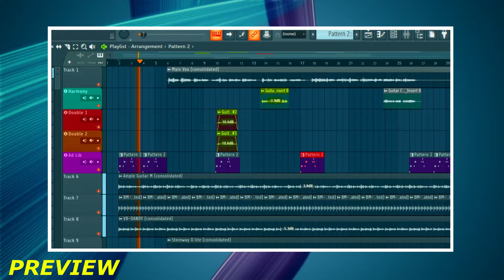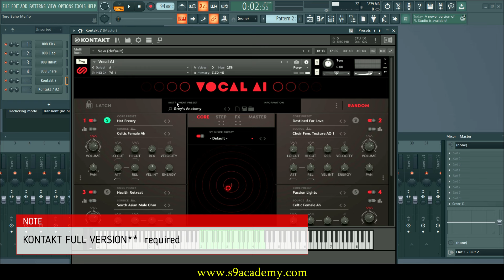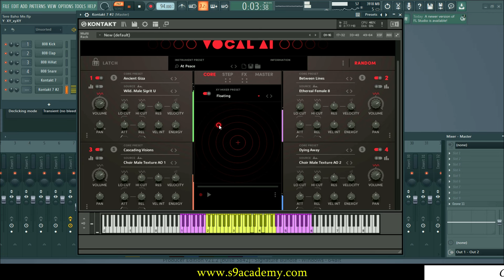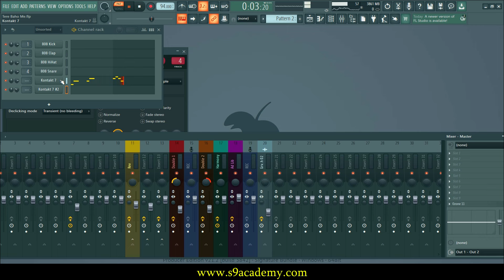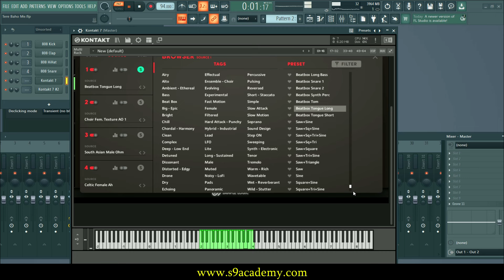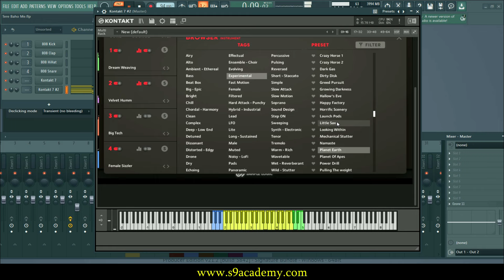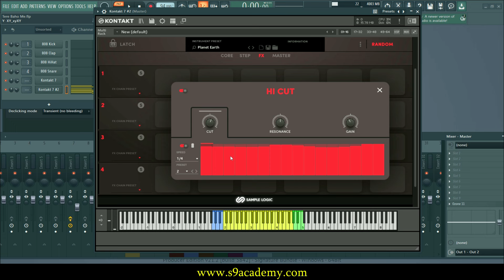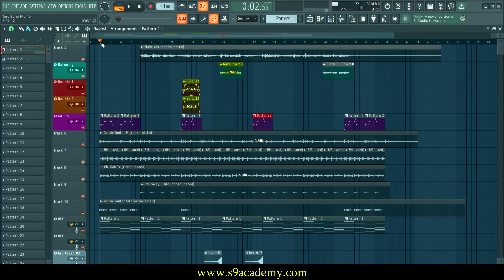Create Ultimate Vocal Chops, Textures, Ambience with this Plugin!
Vocal Chops and textures are most important in any contemporary production. In this video we are going to discuss about Vocal AI, a great VST from Sample Logic to create any form of vocal textures, ambiences and chops. You can use it in almost any songs, plus the functionalities and presets are more than impressive. Lets explore this VST and also we will look at how you can use it in any project.

✅The ultimate FL Studio Course: from Novice to Ninja in FL Studio (with Real Projects) out now. 4 courses in 1 [Music Theory, Arranging, Recording, Mixing/Mastering] with loads of free resources(wav loops, midi loops, flp projects).

➢ S9 Academy LIVE CLASSES: Join our most adavanced and highly affordable music production LIVE CLASSES. to know more and register.

VST Used+